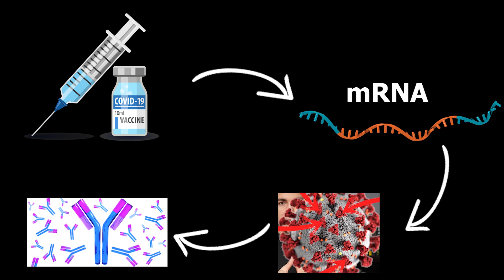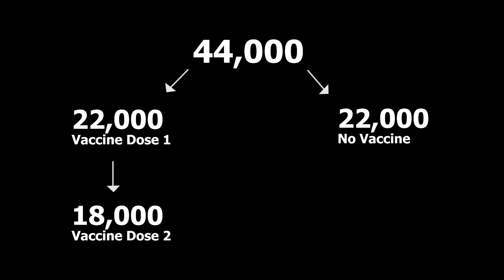COVID 19 VACCINE: EVERYTHING YOU NEED TO KNOW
There has been a ton of misinformation going around about the COVID 19 vaccine. In this video, I cover everything you need to know about the COVID 19 Pfizer Vaccine including how the vaccine works, the side effects, and how the vaccine came out so fast.